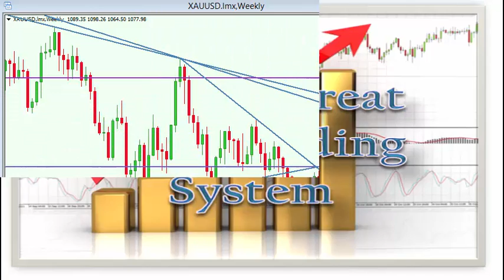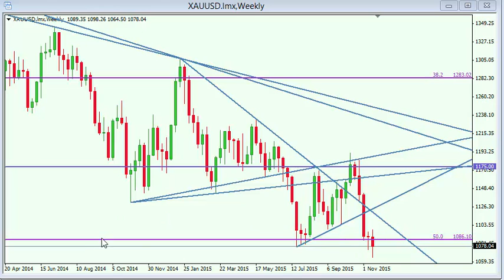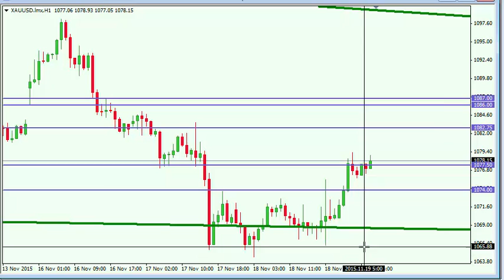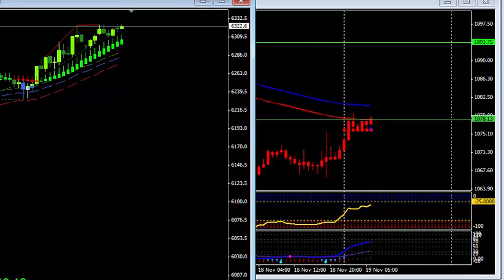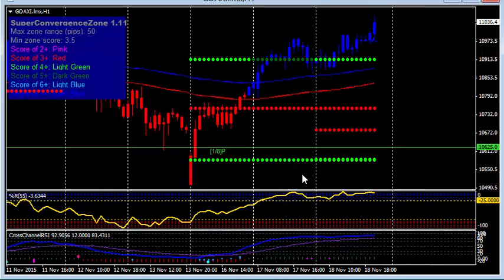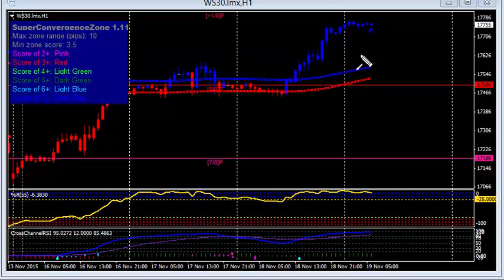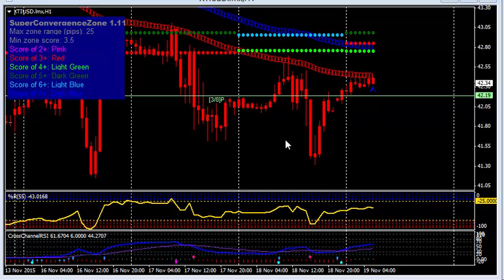Lo nov 19 15